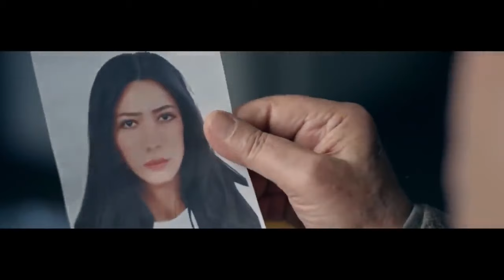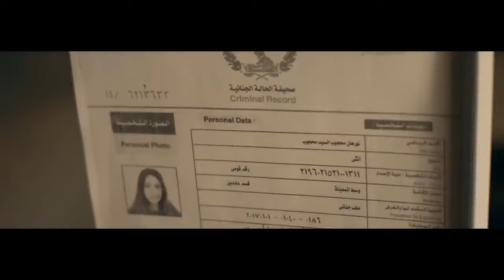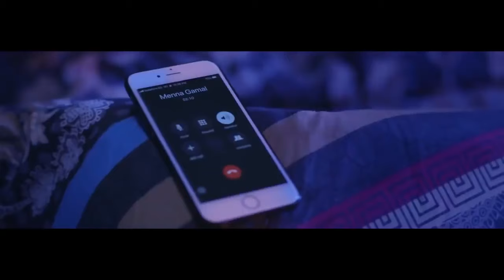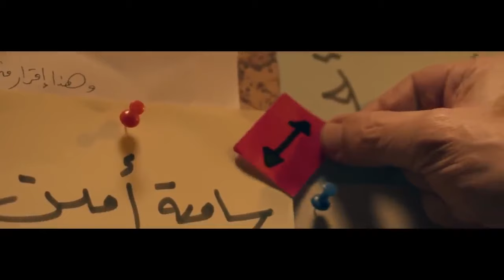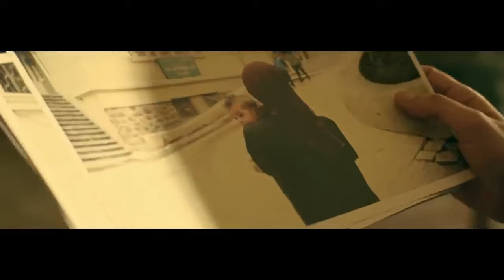قضية فساد دار الأيتام لا وإسمها دار ملائكة الرحمة دور هلال كامل العظيم في حل اللغز 🔥🎬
قضية فساد دار الأيتام لا وإسمها دا ملائكة الرحمة دور هلال كامل العظيم في حل اللغز 🔥🎬